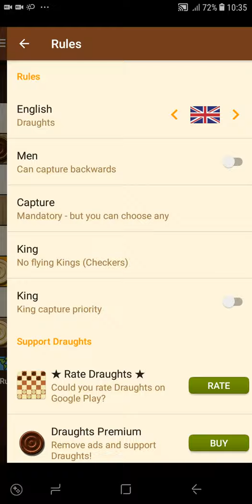Checkers - winning level hard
This movie shows beating our checkers application at level hard, playing according to British/USA checkers rules. The difference between European and British checkers rules is explained (under the latter rule set pawns cannot capture backwards and king’s moves are restricted to one square in each diagonal direction). Some basic strategic advice is given. Black player gains small material advantage and then “stalk” remaining white pawns with his kings, eventually capturing them all.